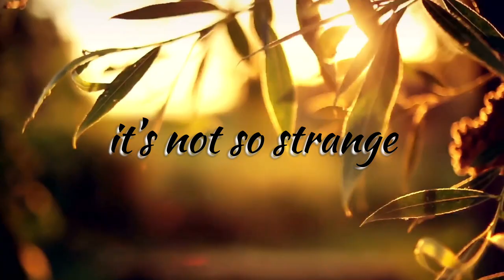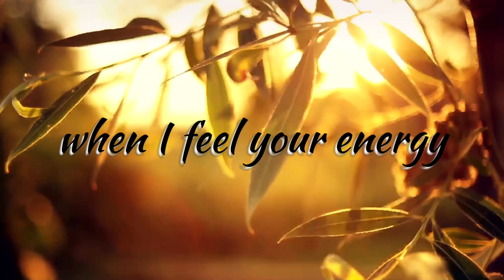Laurel - Lyric Video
Energy can never be destroyed, only changed. A comfort in times of loss.